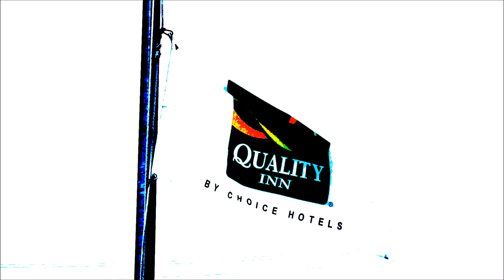[NBK] | 2018 BorderWars Armwrestling | OPEN TOURNAMENT part 5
2018 BorderWars
OPEN event
PART 5

I'm trying my hand again at synthwave and hopefully gaining a foothold of trying to get the 80s feel down.  The main pad for the chorus is an antidote with a little bit of drift going to mimic the retro synths used for this sort of thing.

2nd SONG

Along with N.I. Komplete, I also have recently purchased Serum.  For the longest time, I've felt like Serum was made up for by Expanse in Reason, but the two are totally different beasts.  I'm still learning how to use the synth, but right now, I'm loving how in your face the synth actually is.

In this Synthwave track, the basic saws and the sines are perfect to convey the 80s mood needed here, and I feel like my Synthwave stuff have never sounded so legit.